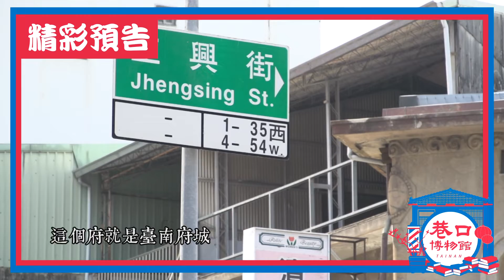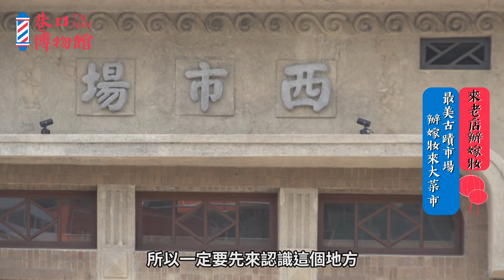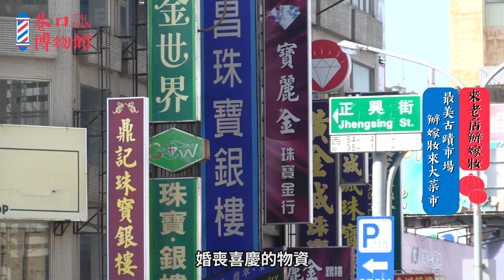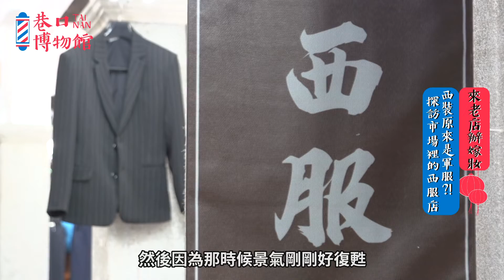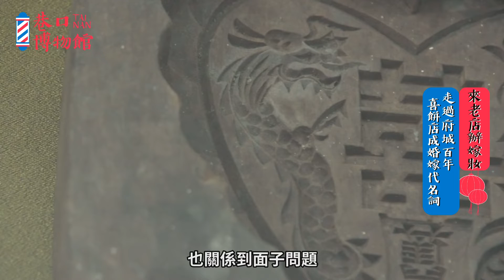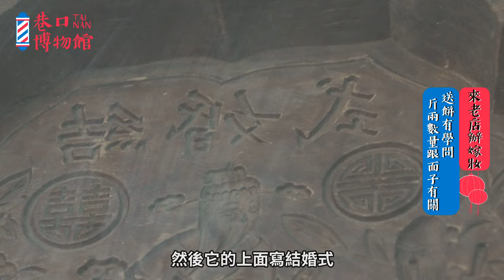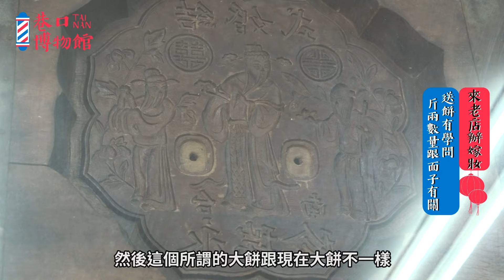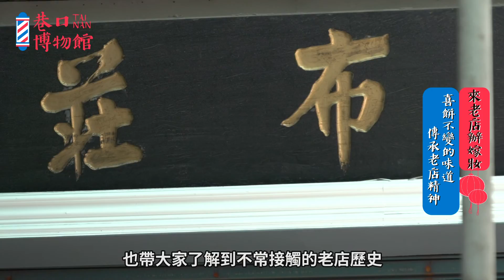巷口博物館｜嫁娶三部曲vol.3-來老店辦嫁妝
訂婚、結婚要準備的嫁妝用品是百百種，遵照傳統禮節，要準備的東西是更多元豐富，而這些儀式、物品也有著特別的意義，則臺南府城是臺灣最早發展的城市，有保有許多老店，本集節目將帶觀眾從全臺南第一座公營市場─西市場出發，認識市場的發展歷史，找尋嫁妝老店西服店與喜餅店，一同了解它們的文化與變遷，來一趟辦嫁妝之旅。